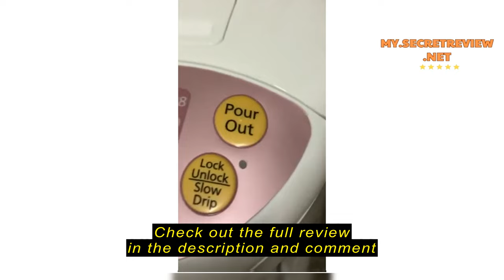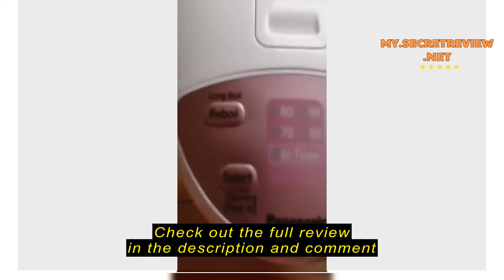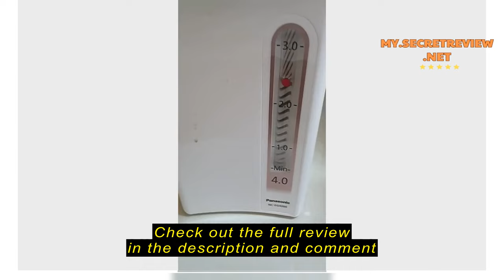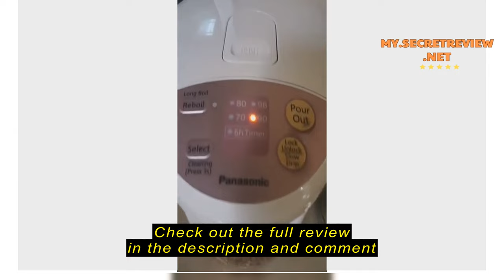Review Panasonic Thermo Pot (4.0L) NC-EG4000 PSK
Check the cheapest price on Shopee (Semak harga termurah di Shopee)

Panasonic Thermo Pot (4.0L) NC-EG4000 PSK